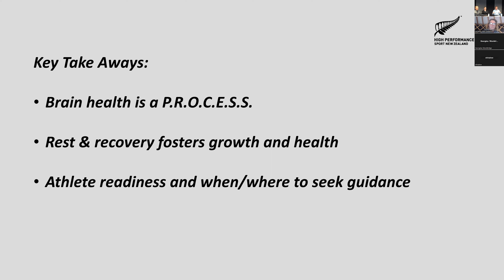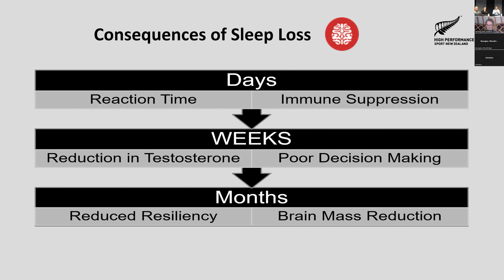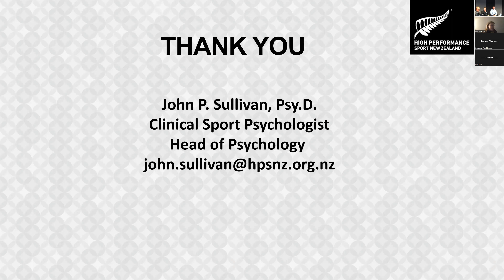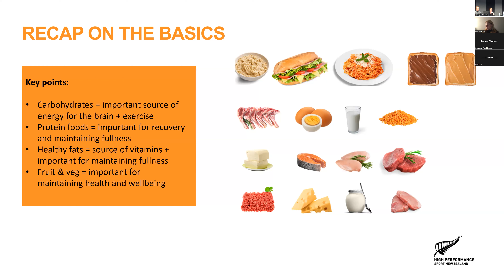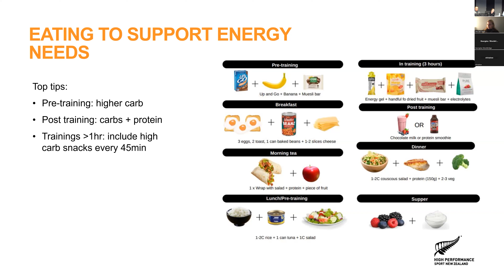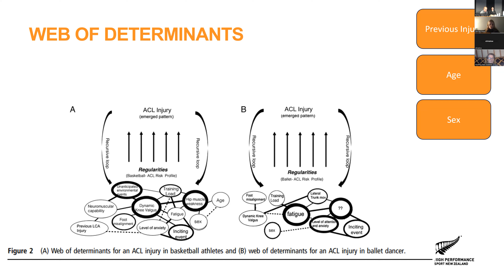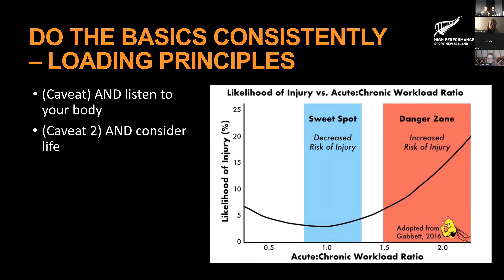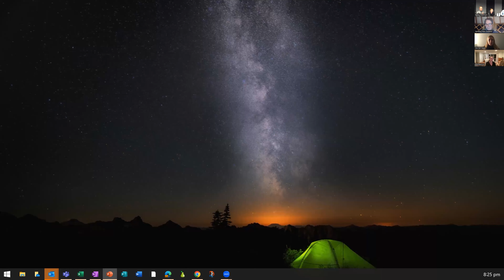Women in Sailing Online Health Series - Week 1